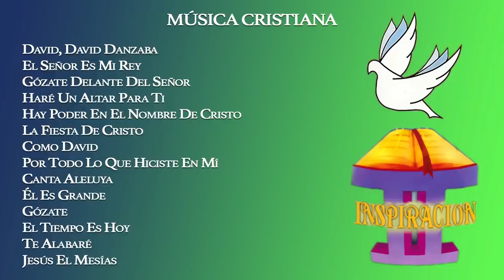DAVID, DAVID DANZABA - MÚSICA CRISTIANA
📌No queremos perder la oportunidad de recomendarte estos canales que serán de gran bendición para ti.

Canciones:
00:00 David,David Danzaba - Inspiración
03:54 El Señor Es Mi Rey - Inspiración
08:53 Gózate Delante Del Señor - Inspiración
13:49 Haré Un Altar Para Ti - Inspiración
15:10 Hay Poder En El Nombre De Cristo - Inspiración
19:41 La Fiesta De Cristo - Inspiración
24:41 Como David - Inspiración
28:17 Por Todo Lo Que Hiciste En Mí - Inspiración
31:40 Canta Aleluya - Inspiración
34:50 Él Es Grande - Inspiración
39:00 Gózate - Inspiración
42:27 El Tiempo Es Hoy - Inspiración
47:36 Te Alabaré - Inspiración
52:30 Jesús El Mesías - Inspiración